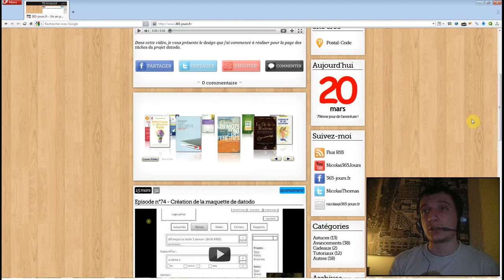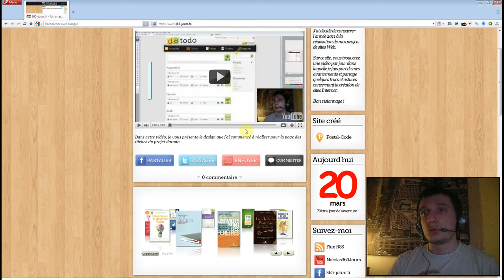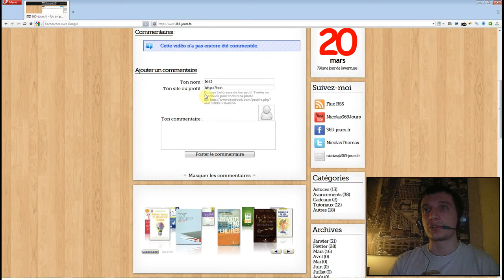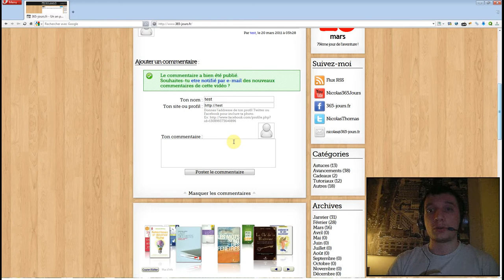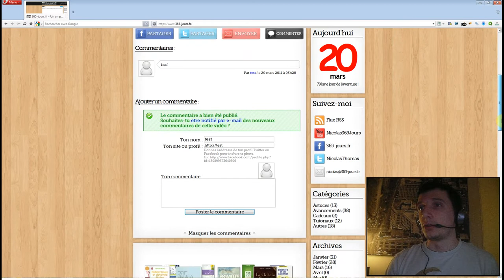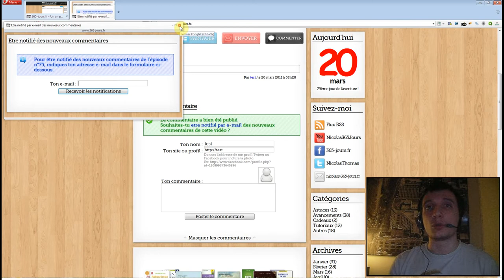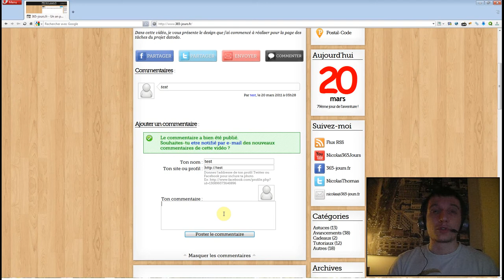Episode n°77 - Correction d'un problème d'envoi de notifications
Dans cette vidéo, je vous parle d'une rectification apportée au système de notifications par mail. Je vous demande aussi votre avis sur le formulaire d'ajout de commentaires en vue de prochaines améliorations.
J'attends vos suggestions ;)